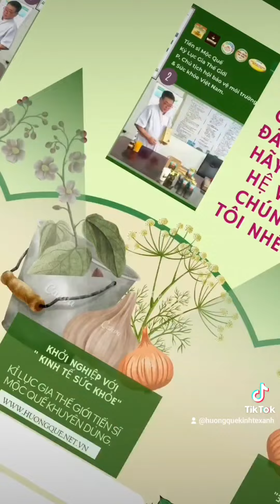🛫NGÀY BÌNH YÊN ☘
💫SẢN PHẨM SỨC KHỎE HƯƠNG QUÊ
🏆Kỉ Lục Gia Thế Giới-Tiến Sĩ Mộc Quế P. Chủ Tịch Hội Bảo Vệ Môi Trường & Sức Khỏe Việt Nam Khuyên Dùng.

💵Mở đại lí:
🍃10 sản phẩm sức khoẻ Hương Quê: Mật ong, Trà hoa, EDU Coffee, Đông trùng hạ thảo, 6 Nguyên liệu món ăn bài thuốc.

📃Bạn sẽ được Kỉ Lục Gia Thế Giới trực tiếp tư vấn định hướng chiến lược khi hợp tác & kinh doanh cùng công ty Hương Quê chúng tôi.

📚Bạn sẽ đạt được kỹ năng:
💵1-Cách mở kênh phân phối và các giải pháp kinh doanh.
💵2- Biết xây dựng 11 Bộ nhận diện thương hiệu.
💵3- Học Thương Hiệu để xây dựng Thương Hiệu.
💵4- Biết phối hợp giữa 4 cách làm:
a. Mở đại lý, shop
b. Mở fanpage để kinh doanh.
c. Kinh doanh qua việc 1 tháng có 1 sự kiện
d. Bán sỉ trên mô hình chợ sỉ online.
📇Quý khách hàng, đại lý, nhà phân phối , quý đối tác có nhu cầu hỗ trợ thông tin hay tư vấn đăng ký đại lý sản phẩm sức khỏe Hương Quê xin gửi yêu cầu qua phiếu đăng ký cho HƯƠNG QUÊ - KINH TẾ XANH theo thông tin sau:
💵VPĐD Hương Quê  tại TP HCM:
🏚106 Nguyễn Văn Trỗi , P.8, Q.Phú Nhuận ,HCM.
🛸Zalo OA:  Kinh Tế Xanh -Hương Quê
🔈Zalo P.Kinh doanh 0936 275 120.
👉Zalo NV thị trường  :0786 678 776.
👏 Hân hạnh đón chào! .